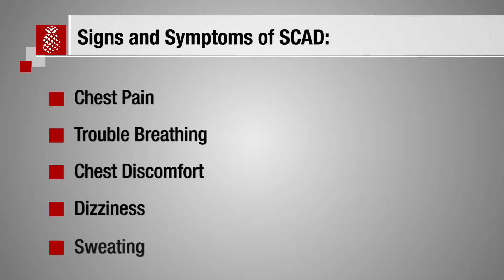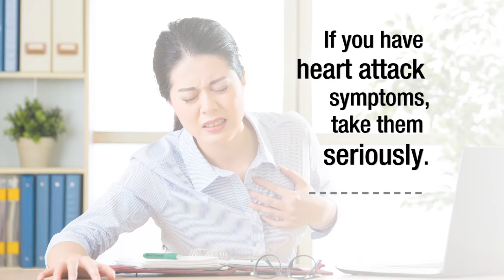A Different Type of Heart Attack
Not all heart attacks are created equal, especially when they happen in women.  In addition to often experiencing different warning signs of heart attack, women also are more likely to have a sudden tearing in the walls of the arteries that bring blood to the heart muscles. This condition is called “spontaneous coronary artery dissection,” or SCAD.

[Transcript]

[Spontaneous Coronary Artery Dissection (SCAD)
Marcus St. John:
SCAD stands for a spontaneous coronary artery dissection, and it means there's a tiering in the walls of the arteries that bring blood to the heart muscle. In recent studies, it seems to affect more than 90% women compared to men. It's a disease that is not well-known, but the causes can include certain types of artery problems, such as fibromuscular dysplasia and other connective tissue disorders, as well as being peri or postpartum, and then other things such as emotional stress or extreme physical exertion. The main signs and symptoms are presenting with a heart attack, and those signs are chest pain, trouble breathing, any type of discomfort in the chest, people who may feel lightheaded or dizzy or sweaty. If you happen to have a predisposing disease of the blood vessels then definite have a low threshold to getting help.
[Doctor discussing Heart attack and it’s variants]
Marcus St. John:
The initial treatment for SCAD is very similar to the initial treatment for a regular heart attack. It usually involves certain blood thinning medicines, aspirin, certain medicines that control blood pressure, beta blockers. For most people with SCAD, they will need to undergo a cardiac catheterization to make the diagnosis, and then depending on the findings there, they may or may not need invasive treatment like stenting or bypass surgery. It is very common after the initial phase that the arteries themselves can heal with just standard therapy without the need for heart surgery and stenting. If you have symptoms that are mimicking a heart attack, specifically chest pain, take them seriously and alert your doctor or go to the emergency department for further evaluation.

[End Transcript]